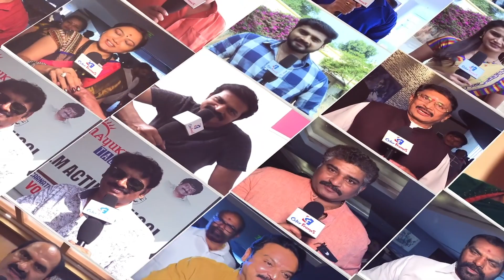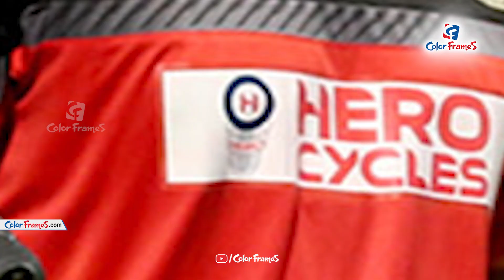IPL 2020: All Time Indian Premier League - IPL XI | Color Frames